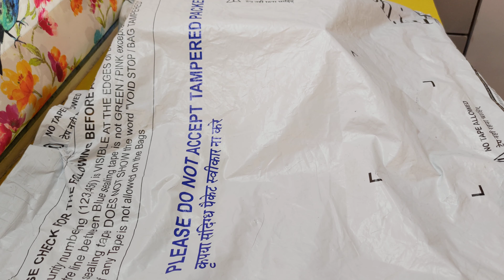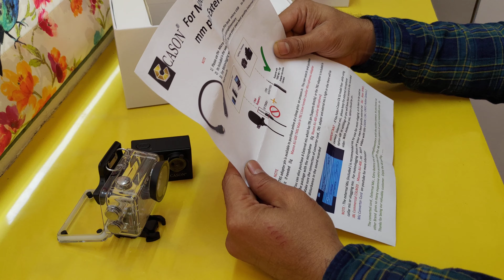Cason CS6 Sports action camera unboxing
Unboxing of Cason CS6 Sports action camera. This camera can be used for motovlogging, under water shooting and various sports vlogging. Best sports action camera under 10000 rs.